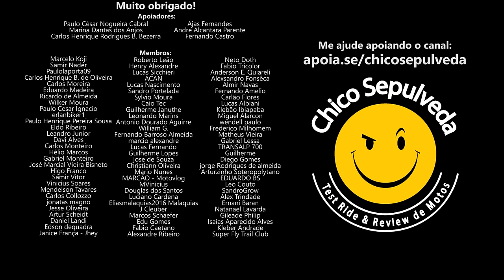No momento não indico a KTM no Brasil